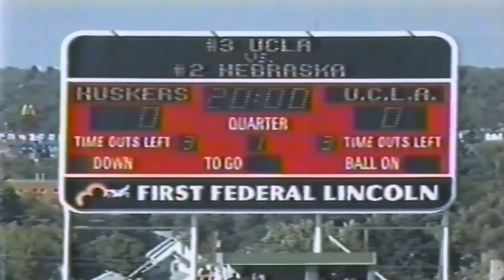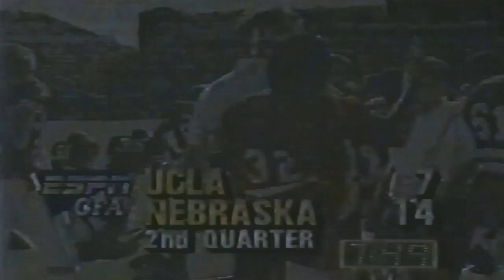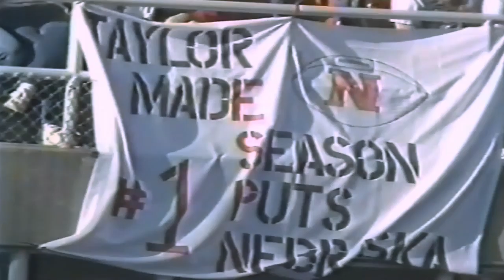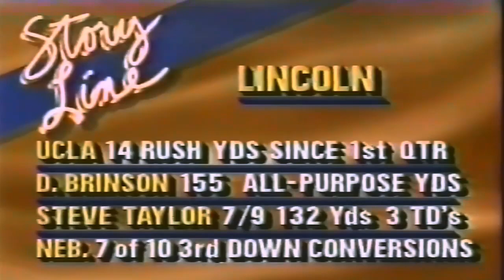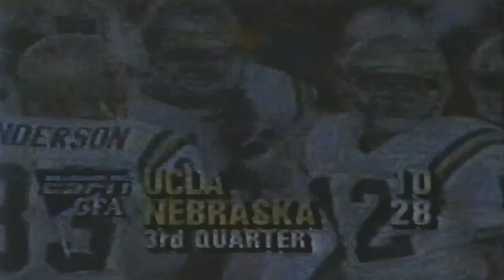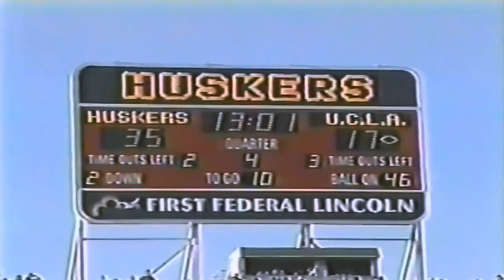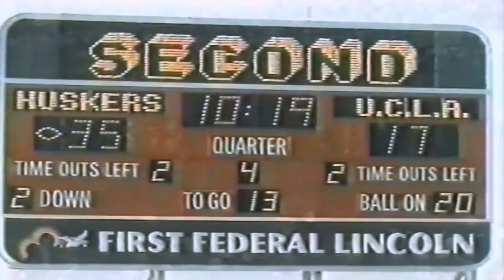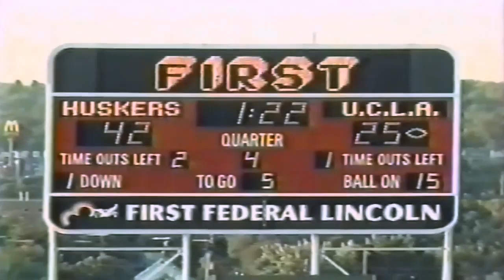September 12, 1987 - #3 UCLA @ #2 Nebraska